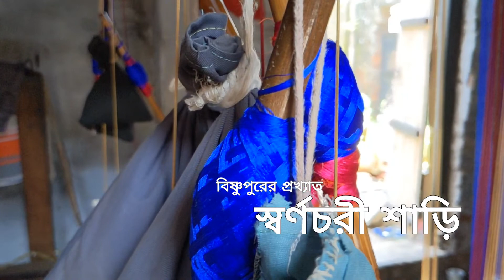বাংলার বিখ্যাত স্বর্ণচরী তাঁতের শাড়ি বোনা হয় বিষ্ণুপুরে